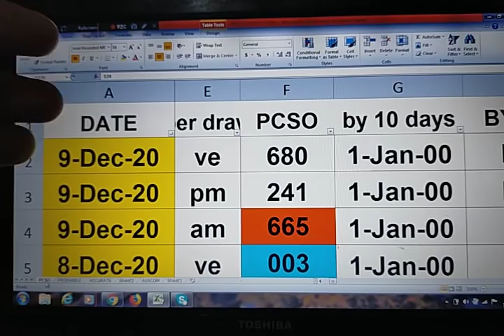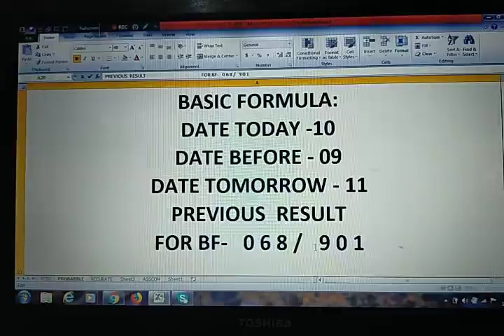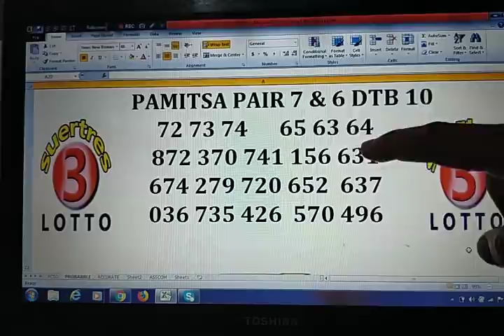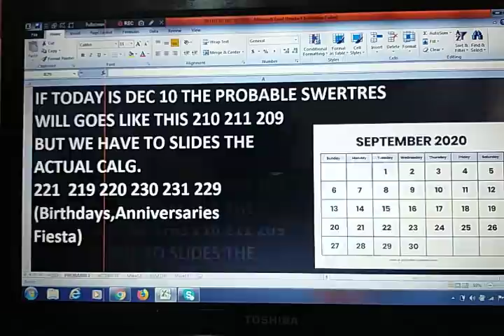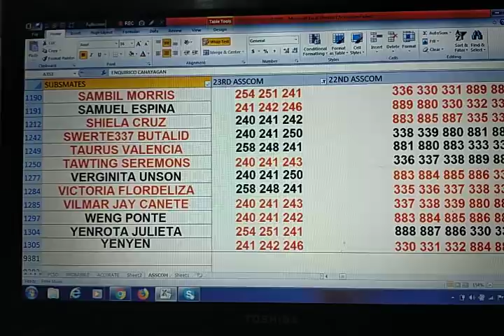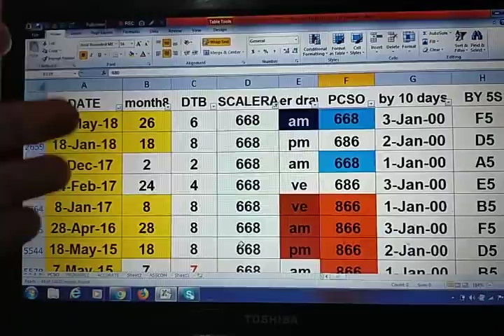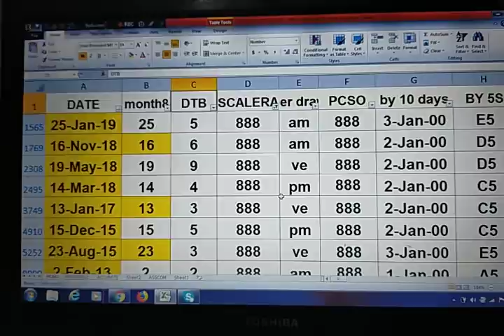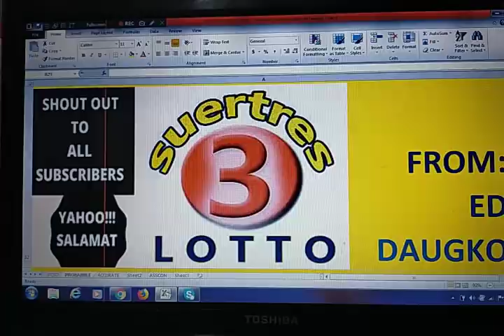December 10, 2020 HOW TO WIN 3D LOTTO CHALLENGE AS EARLY 3 DAYS USING MY DATA.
GOOD LUCK

387